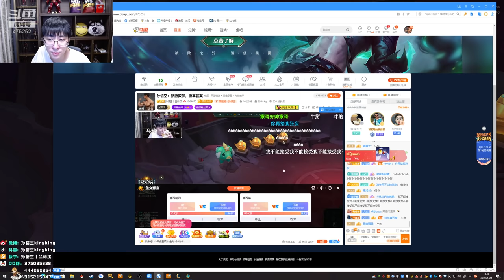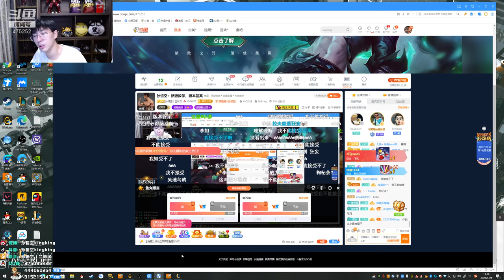【猴哥】蘭林漢悟空：吃雞推薦 新版雲頂之弈（20200121P2）